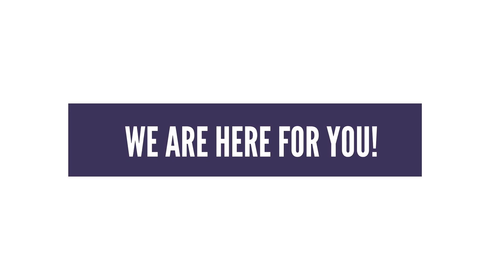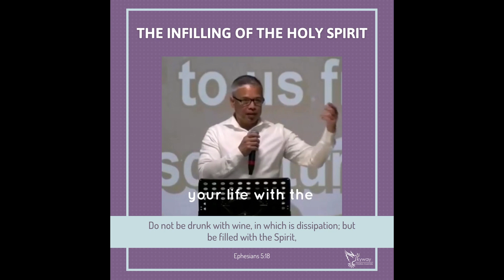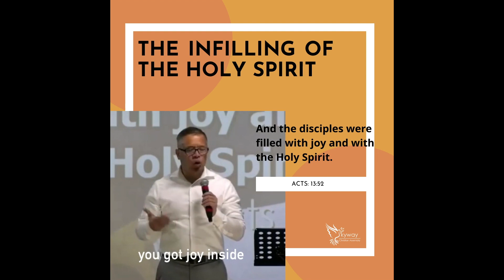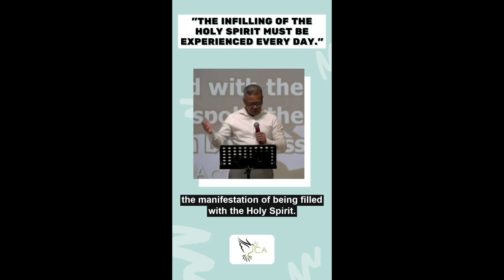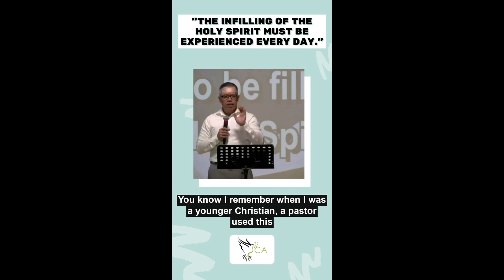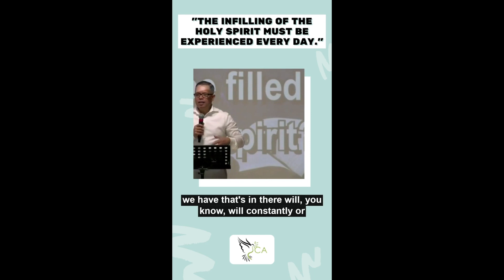Skyway Snippets: Infilling of the Holy Spirit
Welcome to Skyway Snippets where we share highlights from our past sermons and series!